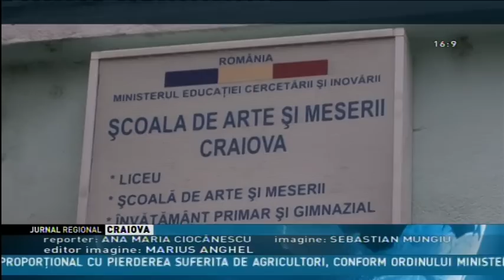FAŢĂ ÎN FAŢĂ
40 de studenţi la psihologie au trăit astăzi o experienţă inedită. Ei au vizitat Centrul de Detenţie pentru Minori şi Tineri din Craiova şi au interacţionat cu deţinuţii. Fascinați de studiul psihologiei, aprofundată până acum în sălile de curs și de seminar, tinerii au descoperit astăzi o latură mai puţin cunoscută a lumii în care trăim.